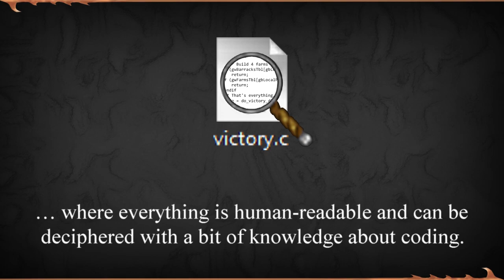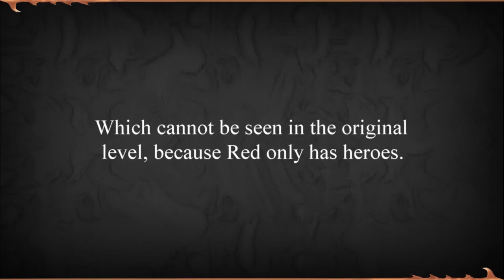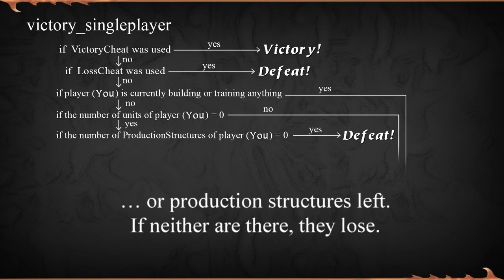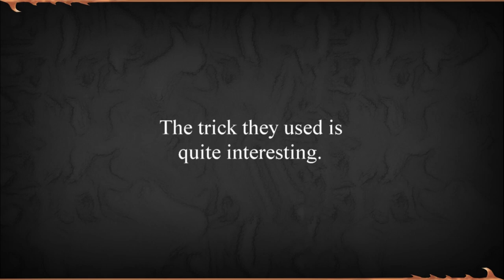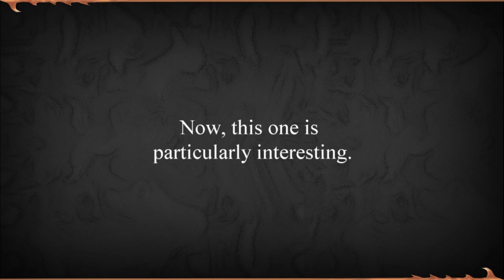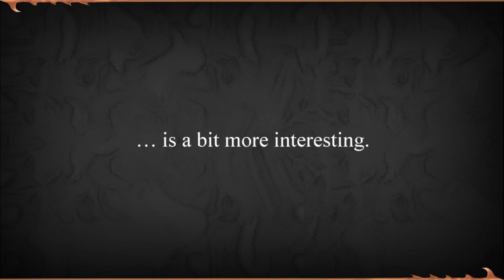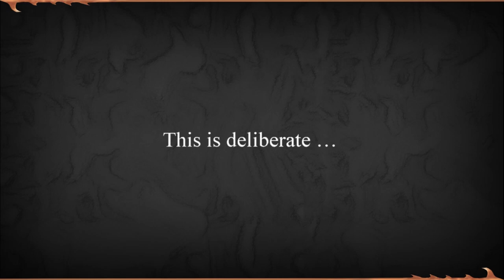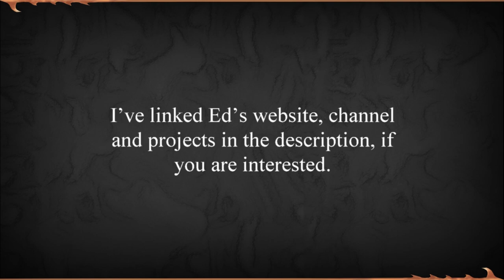‘An in-depth analysis of triggers in Warcraft II’ or ‘Warcraft II Easter Eggs 2’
In this video would have not been possible without Edo Gorod / Mistral. You can find him and his here:
Edo Gorod’s website, war2.ru:

Today we will expand on what was established in my Map Analysis and dive into the inner workings of Warcraft II and uncover strange behaviours and interesting tricks used by the developers.

Chapters:
00:00 – Intro
00:41 – Triggers in Warcraft II
01:22 – Map Initialization triggers
06:02 – The Dark Portal’s invincibility
06:22 – Allowed Tables
07:49 – Victory conditions and check triggers
07:55 – Victory conditions and check triggers – multi-player
09:00 – Victory conditions and check triggers – single-player
09:58 – Victory conditions and check triggers – single-player (Genocide)
09:58 – Victory conditions and check triggers – single-player (Genocide)
10:18 – Pure Genocide missions
11:48 – Victory conditions and check triggers – single-player (Rescue)
12:20 – Pure Rescue missions
12:49 – Base game NPC Hero Rescue missions and trick
15:29 – Missions with special Victory conditions – base game missions 1 and 3
16:28 – Missions with special Victory conditions – base game Human campaign
17:02 – Correction on Human07
17:21 – Missions with special Victory conditions – base game Human campaign (continuation)
18:21 – Missions with special Victory conditions – base game Orc campaign
19:00 – “Unit within Region” check
20:15 – Missions with special Victory conditions – expansion Orc campaign
25:33 – Missions with special Victory conditions – expansion Human campaign
31:19 – Outro

Intro:
Topher Mohr and Alex Elena - Garage (Recreated in Midi by MfromAzeroth, DrSwag and Thomcat)